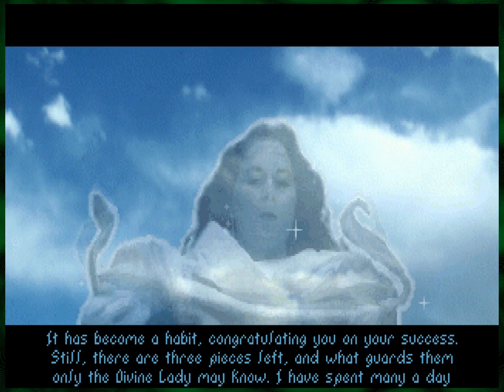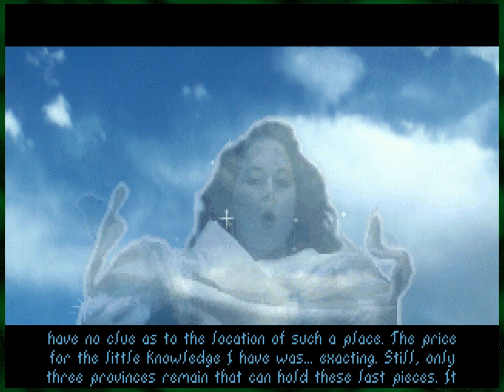Let's Play TES: Arena Part 34 — I'M A KIDNAPPER — Yahweasel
Tank controls? Check! Swipe controls for the sword? Check! Stuffing too many controls onto the mouse, making it difficult to do anything? Check! It's The Elder Scrolls: Arena!

NOTE: I played a bit of Arena as a once-off, and am now setting off to play the whole game. This playthrough does *not* continue from where the once-off left off.

The Elder Scrolls: Arena is an epic fantasy open world action role-playing video game developed and published by Bethesda Softworks and released in 1994 for MS-DOS. It is the first game in The Elder Scrolls series. In 2004, a downloadable version of the game was made available free of charge as part of the 10th anniversary of The Elder Scrolls series. Like its sequels, Arena takes place on the continent of Tamriel, complete with wilderness, dungeons, and a spell creation system that allows players to mix various spell effects.

I used Fluidsynth ) with various soundfonts to make the game sound as good as possible. The soundfonts include

SONiVOX's GS250 soundfont (no link, this is a purchased, proprietary soundfont)
Cinos Modnar's 8BitSF soundfont: https: // / watch?v=m5rm6_hq1dA